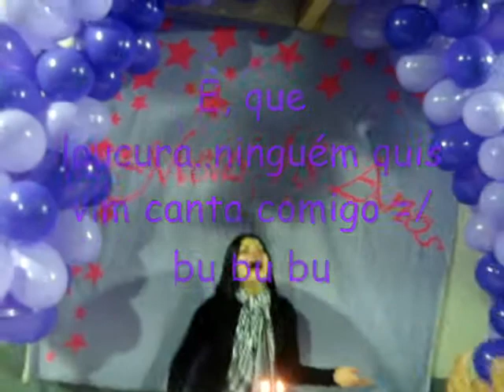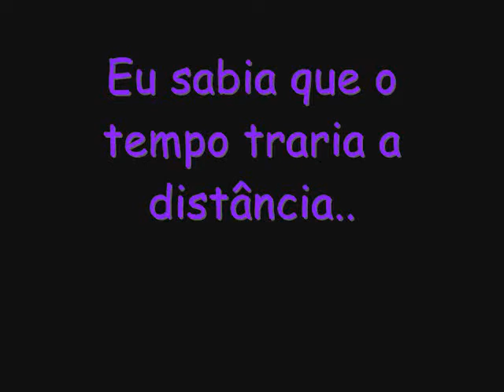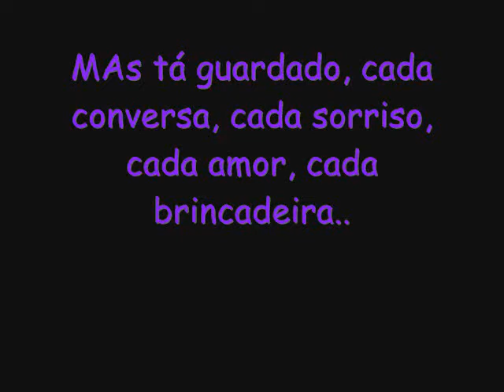Niver -Parte 2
Awnnnnnnnn * *
meus coisas s2